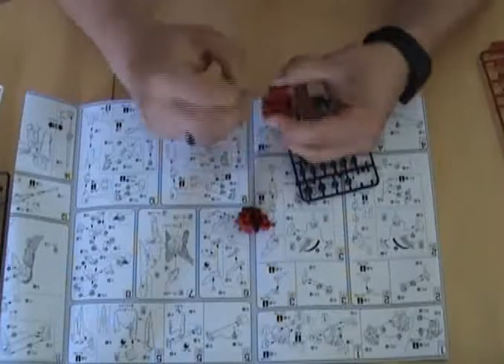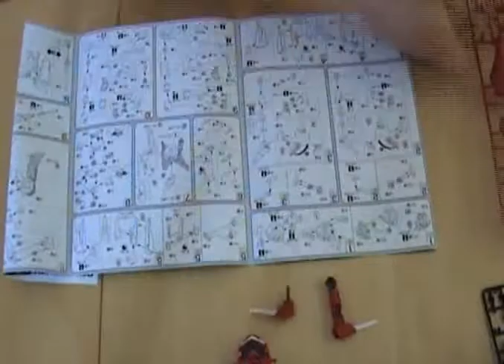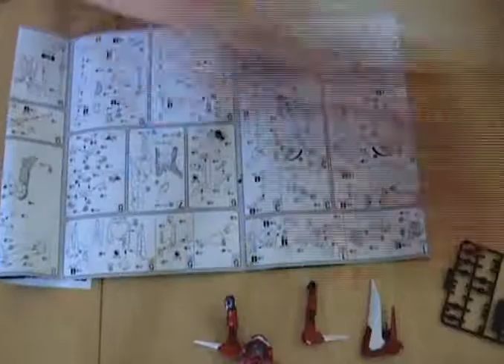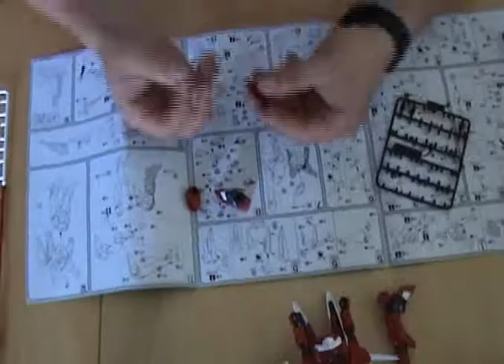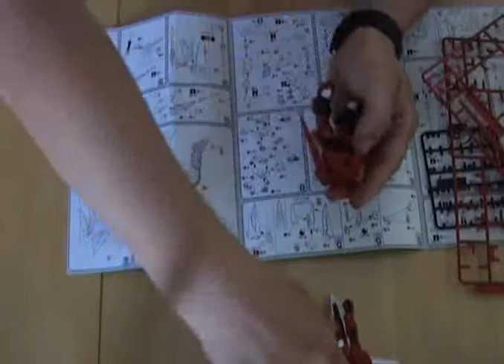Gunpla | 1/144 Xist's Mobile Cgue